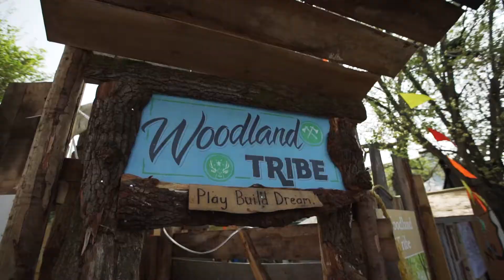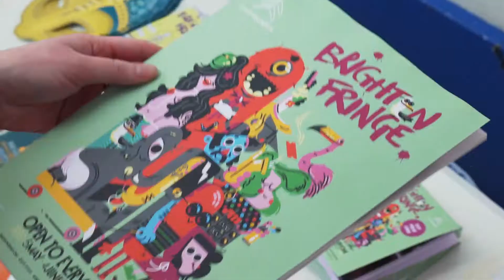Welcome to Brighton Fringe 2017!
Brighton Fringe is England’s largest arts festival and one of the largest fringe festivals in the world. We set out to stimulate, educate and entertain a diverse range of people through a diverse range of art forms. And all this in an iconic city with unique cultural heritage.